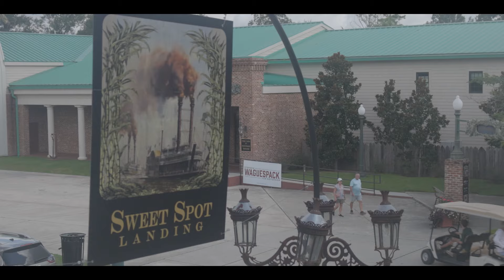Vacation Plantation | Trailer | Rent or Buy Now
Today, in the American South, there are as many historic plantation sites open to the public as there are Krispy Kreme locations across the United States. These sites indulging tourists’ fantasies, rather than the horrific realities of the past. Vacation Plantation grants unparalleled access to the modern American plantation tourism industry – from the priorities of today’s plantation owners, to the political balancing act of State representatives, to the descendants of the enslaved fighting for change. Archaeologist, Lauren Cudmore, goes on a journey to understand why millions of tourists continue to vacation at these sites of historic trauma.